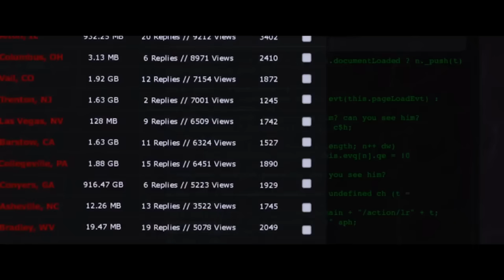Slender Man (2018) - Every SLENDER MAN Appearance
A Supercut/compilation of every slender man appears from the new movie Slender Man. This video also features some of the scariest moments from the movie as well.